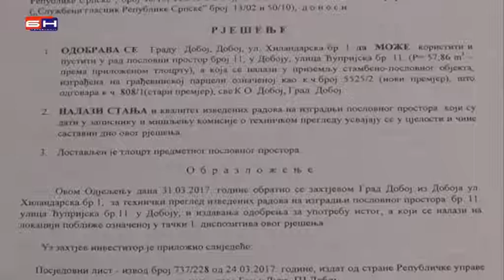Doboj - Sjednica kolegijuma